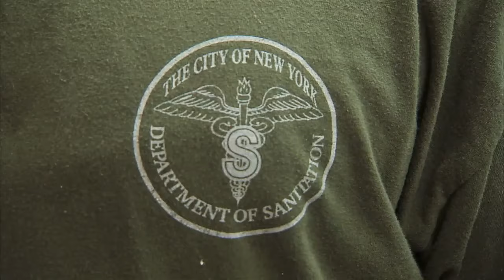TRASH INC THE SECRET LIFE OF GARBAGE Pick Up in HD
An extra feature to the currently airing documentary: Trash Inc The Secret Life of Garbage on CNBC-TV. Check your local listings or Cable Program Guide for .

Premieres Sept 29 at 9p ET/PT on CNBC .

Premieres September 29 at 9p ET/PT on CNBC .